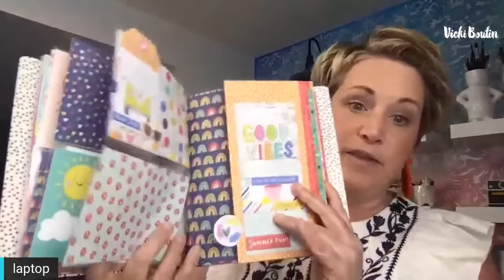FNL- Painting and Drawing Flowers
Grab your paints and pens...lets make some flowers!